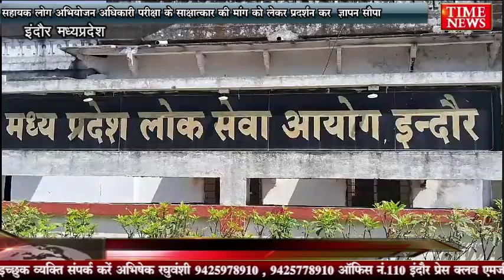सहायक लोग अभियोजन अधिकारी परीक्षा के साक्षात्कार की मांग को लेकर प्रदर्शन कर ज्ञापन सौपा